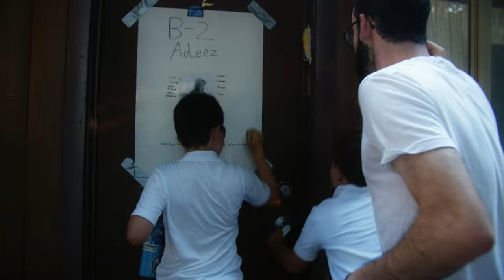Camp Solomon Schechter Promo 2022-2023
It's not goodbye, it's see you later! Come back to Camp Solomon Schechter and join us in Summer 2023!